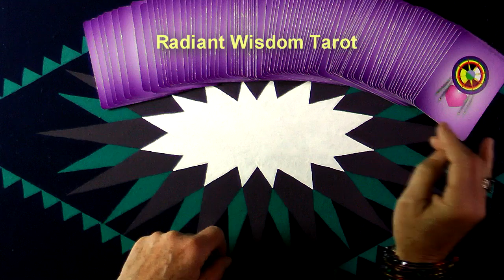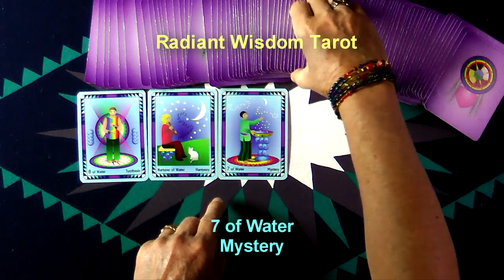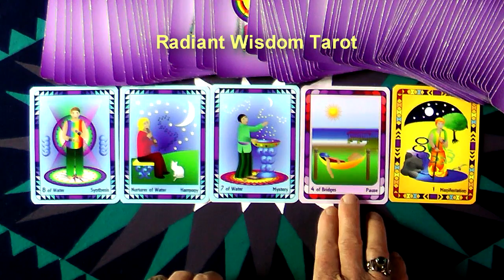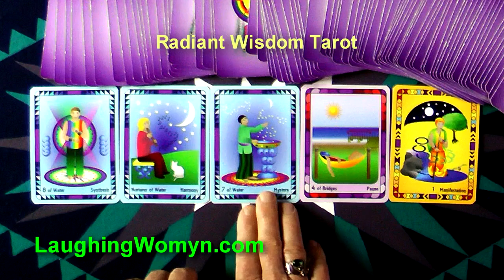Weekly and Daily Tarot Reading For August 16 To August 22, 2015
4 Things Lead You To Action By The End of the week. Another fun and positive weekly reading by Laughing Womyn Ashonosheni using the deck she created - Radiant Wisdom Tarot – for Millennials, Gen-X, and Baby Boomers as it is the now generation of tarot wisdom. Get your Free Insights Paper “The Number One Secret To A Happy Life”.